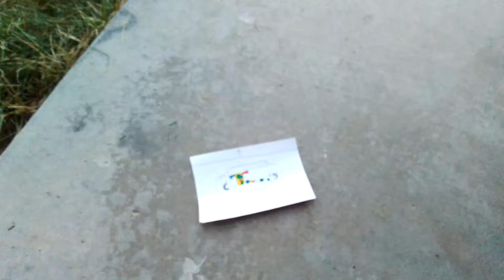Toddworld VHS Destruction (Be Mad